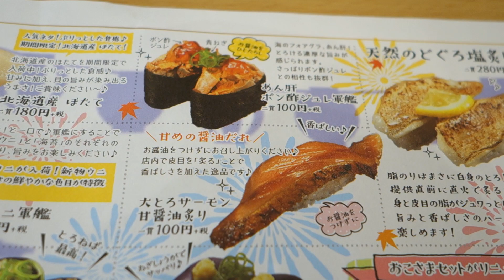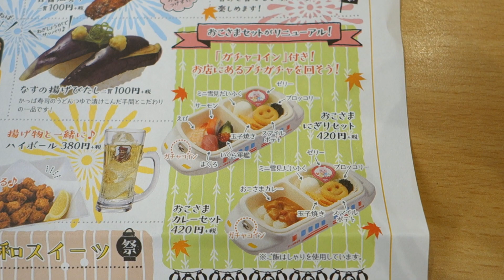【かっぱ寿司】回転寿司屋で食べる家系ラーメン『武蔵家』☆季節のネタ！牡蠣に雲丹☆秋の彩り和風パフェ☆外食・グルメ・食べ歩き・スイーツ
かっぱ寿司に行ってきました。期間限定のメニューや定番メニュー色々食べてきたので紹介ます。かっぱ寿司はサイドメニューやスイーツが充実しているところがお気に入り。

☆2020年カレンダー販売予約受付中です。
お好きな方のサイトでご購入ください。

（amazonPAY使用可能）

■昨日のリキちゃんは・・・大好きなパパがゾンビになったら、リキちゃんの反応やいかに？

■昨日のごちそうは・・・スターバックスのハロウィンレッドナイトフラペチーノ

■撮影機材
GoProHERO7Black

SONY RX100M2

■リキちゃんの水飲み容器　オーカッツ

【Riki channell】
Male cat.